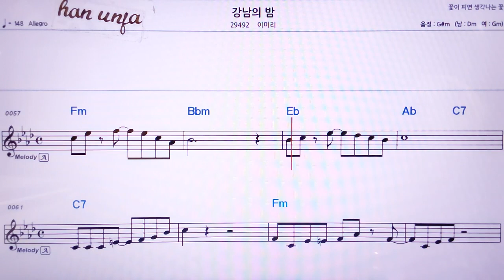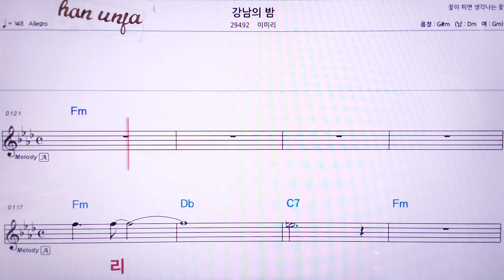💖강남의 밤/이미리 👍MR,노래방, 악보, 코드,Karaoke With Sheet Music